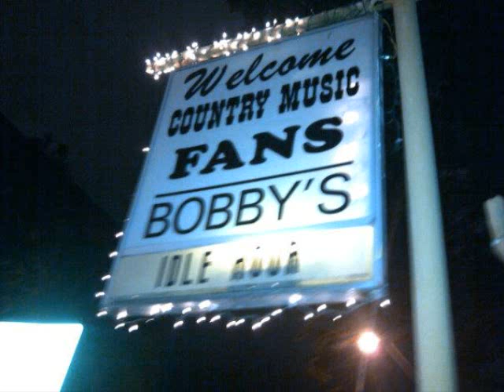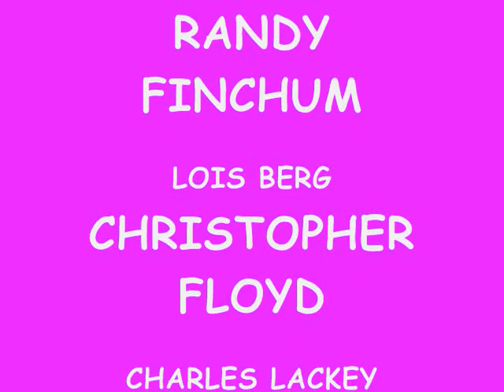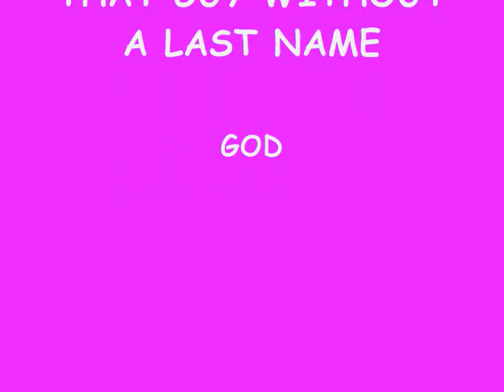VAVAVOOM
OUR HIT SONG YA'LL HAVEN'T HEARD YET